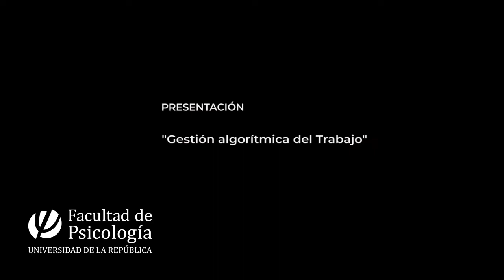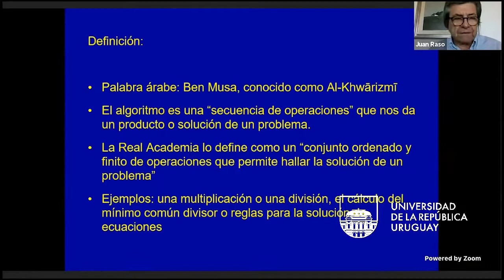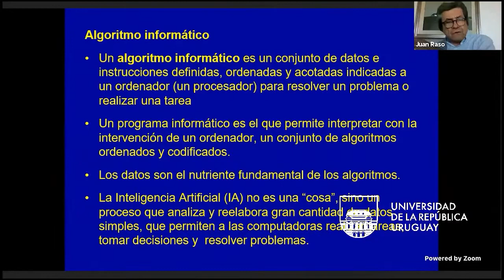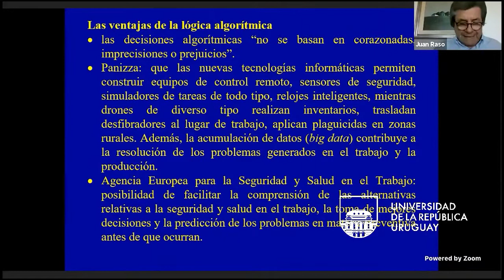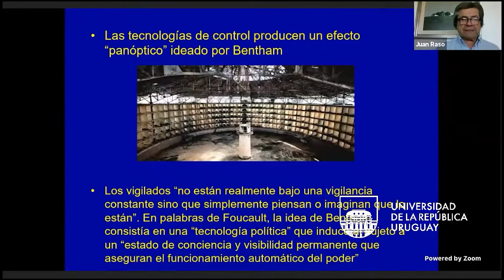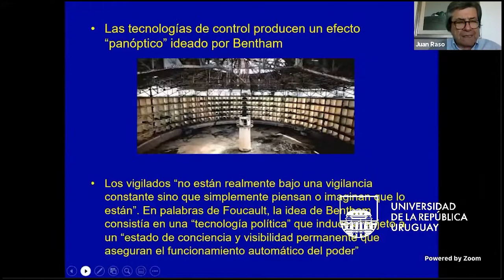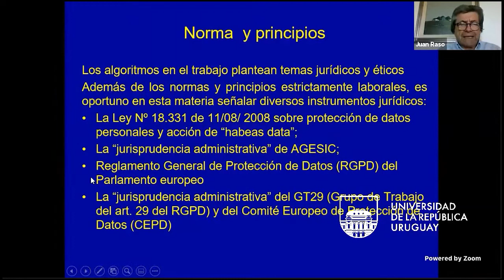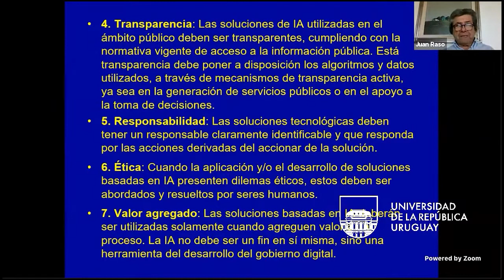"Gestión algorítmica del Trabajo" a cargo Dr. Juan Raso.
Presentación e intercambio sobre "Gestión algorítmica del Trabajo".
A cargo del Dr. Juan Raso. Especialista en Derecho del Trabajo y Seguridad Social, ha sido profesor titular de la disciplina en la Facultad de Derecho, siendo actualmente profesor de posgrado de Relaciones Laborales.